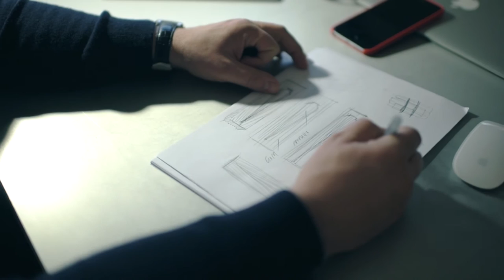Rony Plesl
Rony Plesl je sklářský výtvarník a designer. Zabývá se volnou tvorbou, interiérovým designem, návrhy pro malosériovou i velkosériovou výrobu a vytváří limitované kolekce pod vlastní značkou. Proslul návrhy uranových váz. Spolupracuje s českými i zahraničními značkami. Získla řadu prestižních ocenění, Designer roku 2011 v rámci národní soutěže Czech Grand Design nebo mezinárodní Hospitality Design magazine Awards cenu za Nejlepší světelný design a Nejlepší produkt roku 2016.